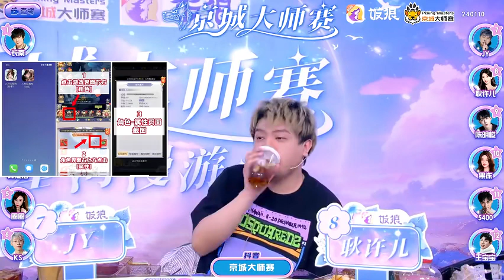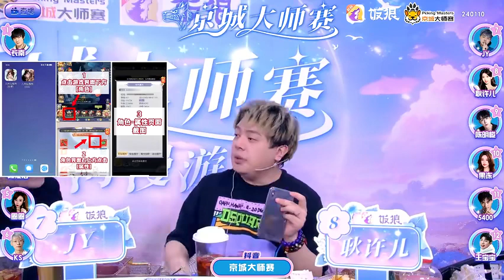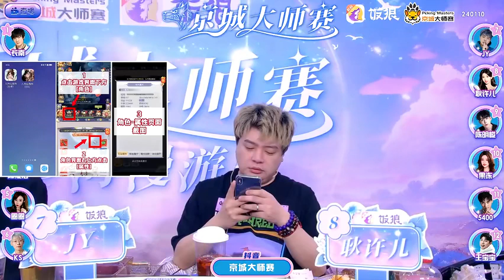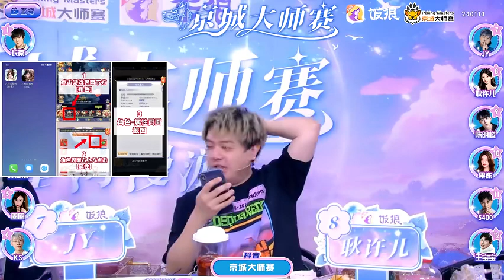【京城大师赛第13季】20240110 第3局 机械狼通灵师